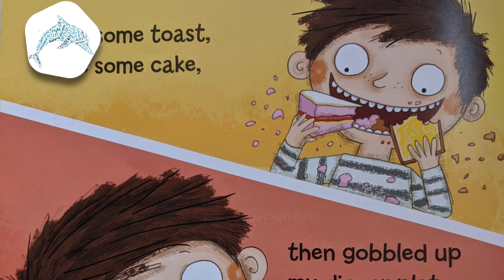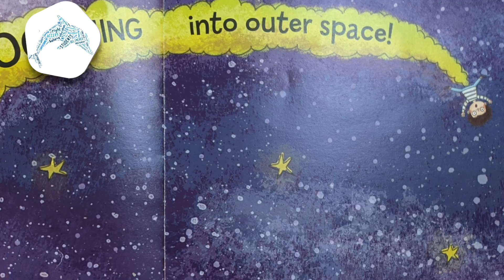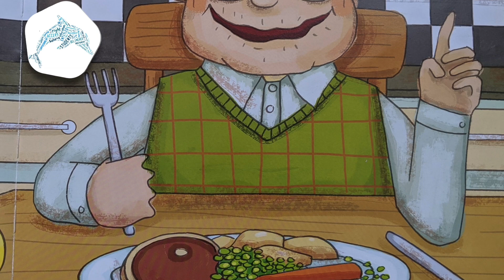The Boy Who Ate Everything Story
The Boy Who Ate Everything story by Clemency Pearce